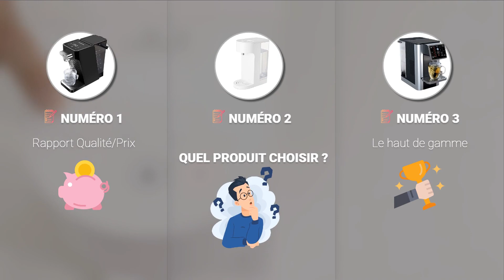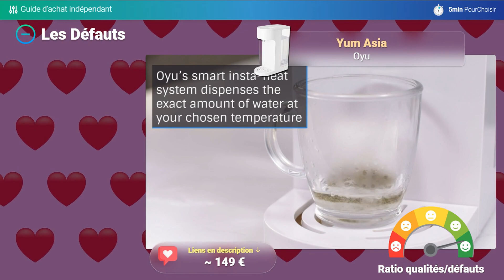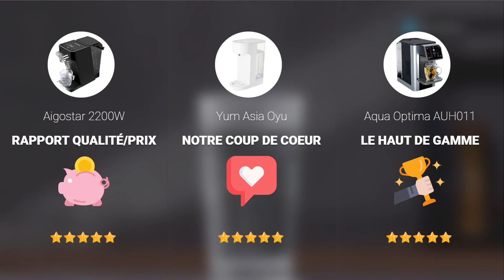TOP 3 DES MEILLEURS DISTRIBUTEUR D'EAU CHAUDE 2023 (Comparatif & Test)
➤ Plus d'infos et meilleur prix

Aigostar 2200W : Rapport Qualité/Prix
Les Plus :
 - Rapidité : Chauffe et sortie rapides
 - Facilité : Commandes tactiles
 - Sécurité : Verrouillage de sécurité
Les Moins :
 - Capacité : Seulement 2.5 litres
 - Design : Uniquement en couleur noir
Yum Asia Oyu  : Notre coup de coeur
Les Plus :
 - Economie : Très économe en énergie
 - Utilisation : Facile grâce à l'écran tactile
 - Distribution : Constante de l'eau chaude
Les Moins :
 - Volume : Pas de contrôle précis du volume distribué
 - Isolation : Isolation inefficace
Aqua Optima AUH011 : Le haut de gamme
Les Plus :
 - Options : 49 options
 - Volume : 3,8 litres
 - Température : 49 options
Les Moins :
 - Taille : Grande taille
 - Poids : Lourd